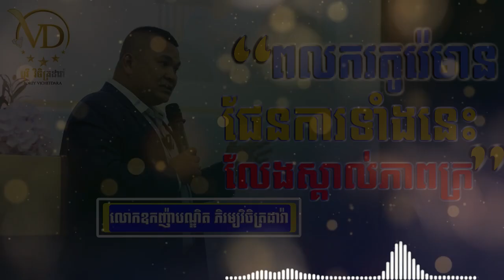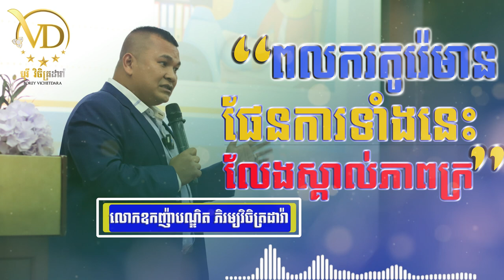ពលករកូរ៉េមានផែនការទាំងនេះលែងស្គាល់ភាពក្រ(part2)- Oknha Phyrom Vichetdara / ឧកញ៉ា ភិរម្យ វិចិត្រដារ៉ា